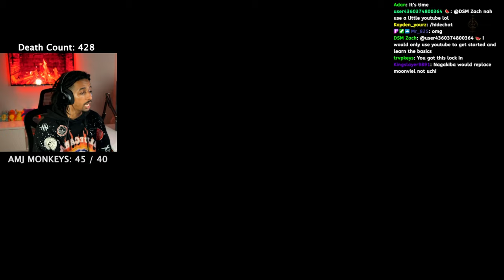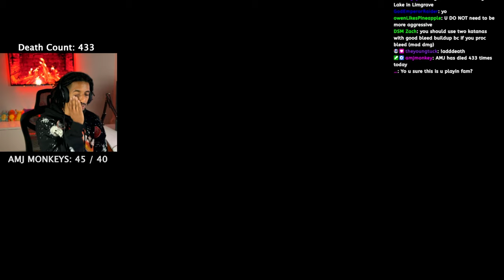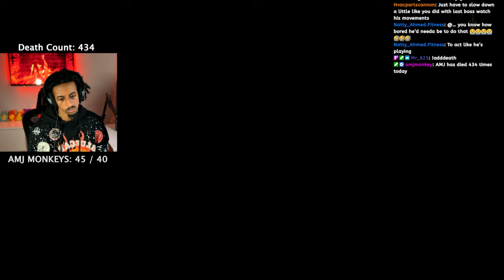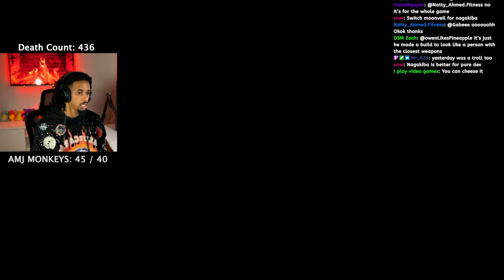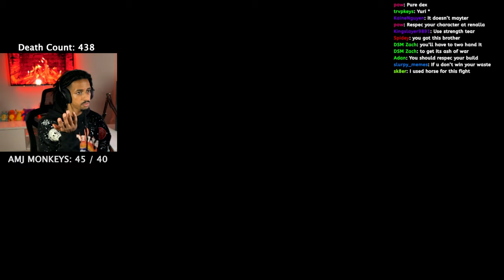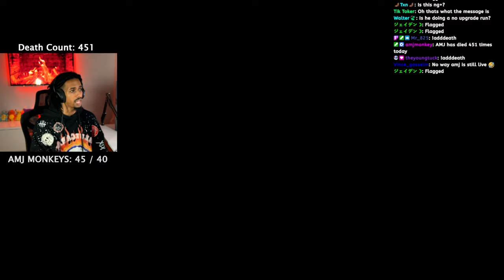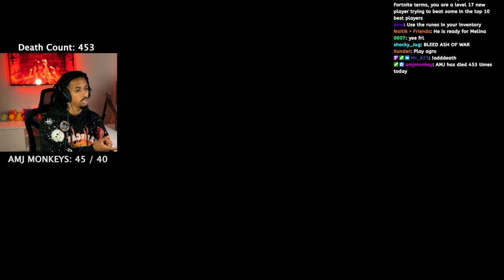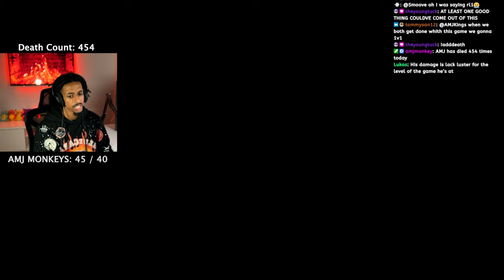ZORO IN ELDEN RING 😈 | Part 10